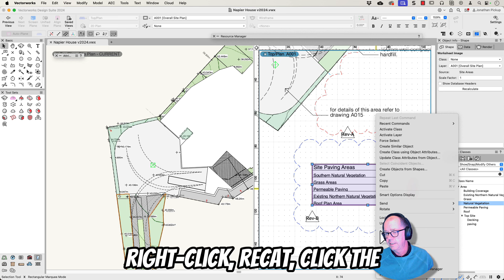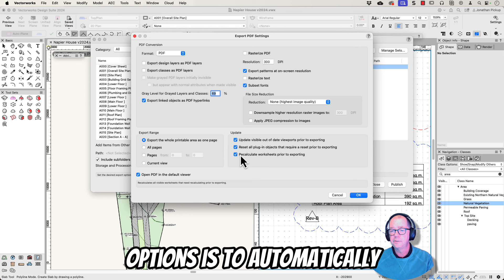Use Worksheets to Count Areas - it's quick